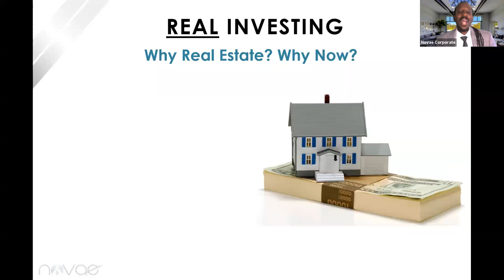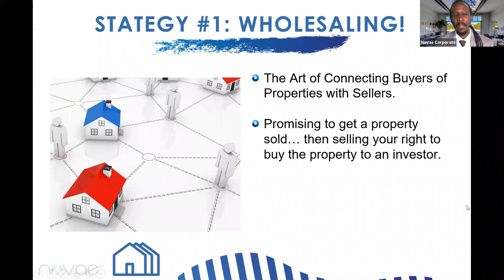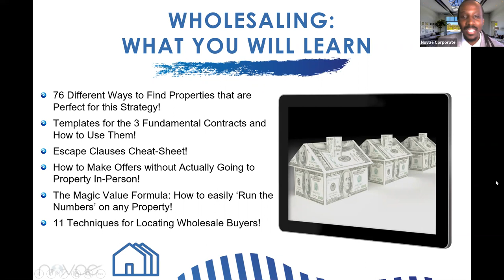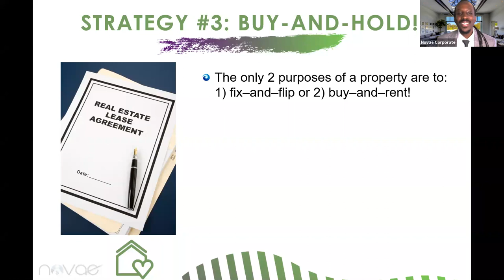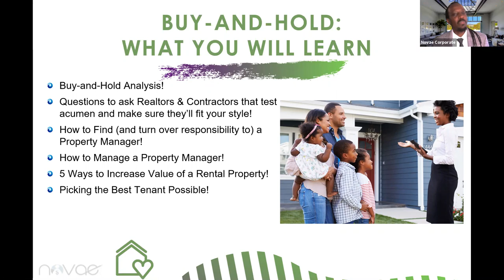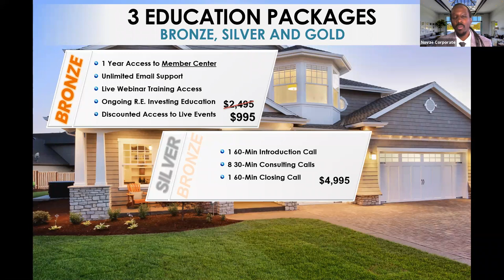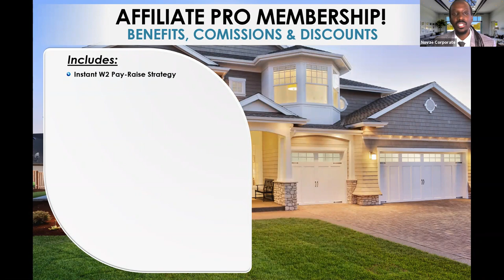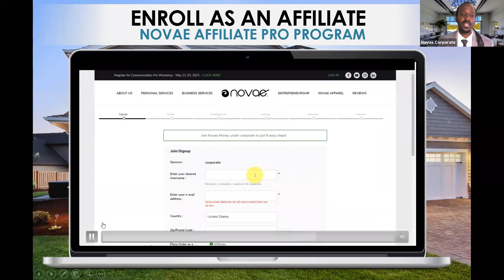Real Estate Investing Education Program (No Money Down)